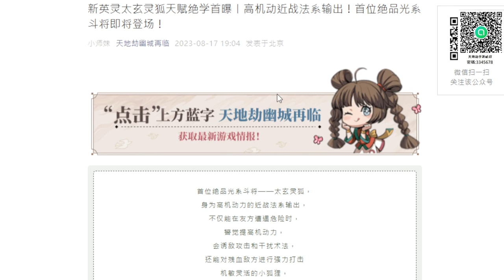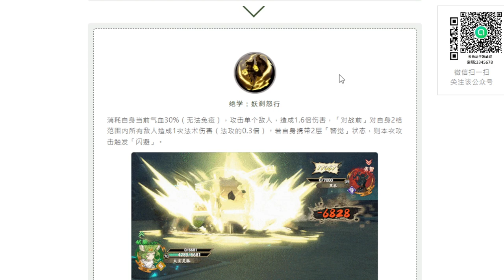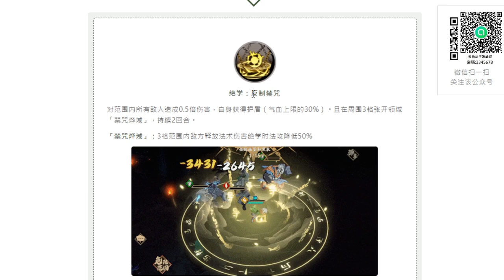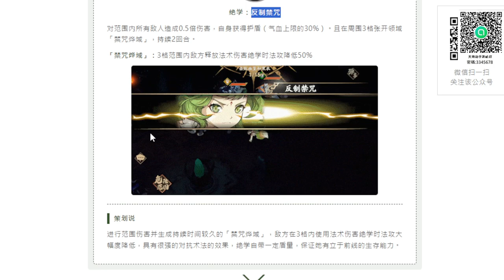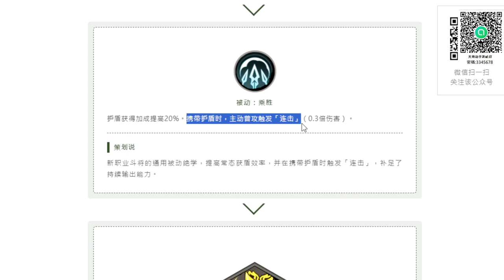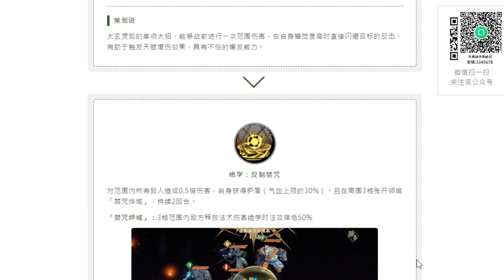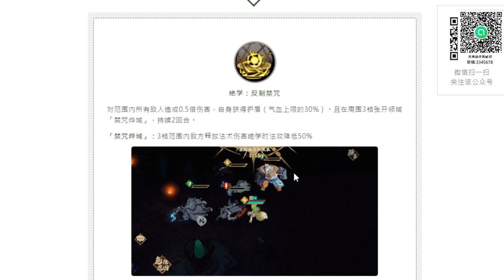【天地劫手遊】太玄靈狐|誘敵 你只能打我喔！暴擊減100%|技能介紹|牛奶大濕台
2.如果有喜歡天地劫手遊的朋友，可以加入大濕的LINE社群
密碼:3345678